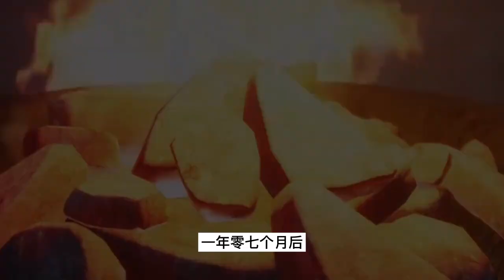逆天至尊 第1292集：兵临城下